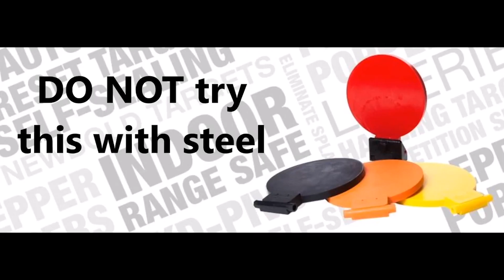Robbery Victim Decides He Has Had Enough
Please thank Newbold Targets for bringing us today’s video on Robbery Victim Decides He Has Had Enough! has good information too. I use their targets in my classes and training and they’re a great alternative to steel!

Need a Quality Holster? Here are a few that we recommend:
Full Kydex

If you value what we do at ASP, would you consider becoming an ASP Patron Member to support the work it takes to make the narrated videos like Robbery Victim Decides He Has Had Enough? gives the details and benefits.